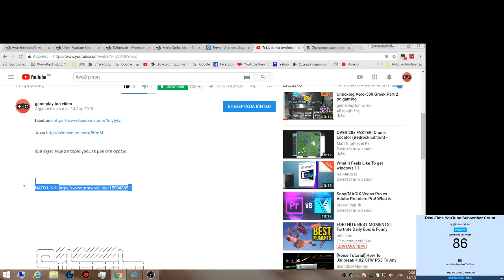Τι βίντεο να κάνω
NAME D2m2TrYs__YTsub add ps4
name  D2m2TrYs ps3 add